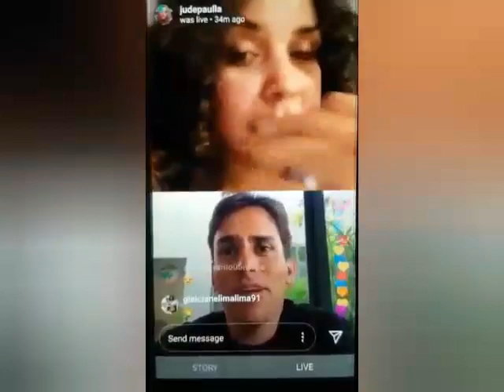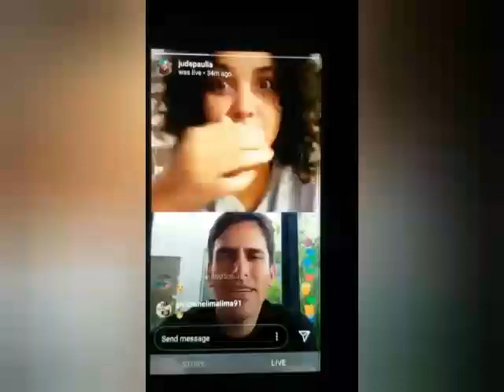Fala racista sobre Thelma do BBB e Maju Coutinho gera revolta contra ex- diretor da Band Rodrigo Bco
Durante uma live, o ex-diretor de TV da Band, Rodrigo Branco, conversava com a digital influencer Ju de Paulla sobre o paredão do BBB 20 entre Felipe Prior, Manu Gavassi e Mari Gonzalez. No bate-papo ele resolveu falar sobre Thelma, outra participante do reality, e a apresentadora Maju Coutinho, criticando ambas utilizando argumentos que foram interpretados como racistas.

Sobre a participante, Rodrigo disse que votar a favor dela é racismo, pois as pessoas só gostam dela por ser "negra e coitada". Já ao tecer comentários sobre Maju, ele comentou que a jornalista não tem experiência como repórter de campo e que só conseguiu ascensão na TV Globo por conta de "sua cor".

Além disso, Rodrigo ironizou a forma como Maju Coutinho apresenta o telejornal. "Ela é horrível, é, fala tudo errado".

A influenciadora ainda tentou debater as falas do ex-diretor de TV, mas sem sucesso. Jude, então, desconectou Rodrigo da live e horas depois se justificou em seu perfil do Instagram. Ela lamentou o ocorrido e afirmou que "não compactua com o que foi dito".

Rodrigo Branco também lamentou o episódio, pediu desculpas à Jude Paulla pela sua participação desastrosa na live. Ele assumiu que foi racista, mas "que falou sem pensar e que o importante é poder assumir o erro".

"Eu sempre falo o que penso e acabo falando besteira muitas vezes. E hoje falei um monte de merda, não foi nada como eu penso. Eu quis dizer uma coisa e falei totalmente hoje. Fui totalmente racista. Falei merda e a gente tem que assumir quando a gente fala merda, né?",